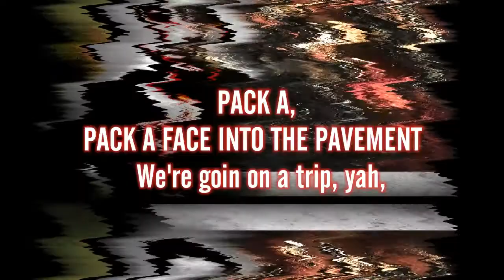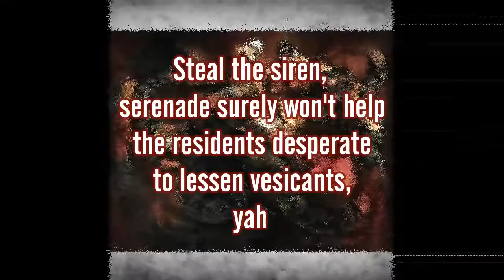Kig V2 - WHAT? من الله ، ثعبان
Lyric video for:
Produced by crypt.
This song is almost entirely saturated with dark energy, and is not recommended for individuals in a particularly suggestive, volatile, or spiritually/emotionally vulnerable state. Be wary.